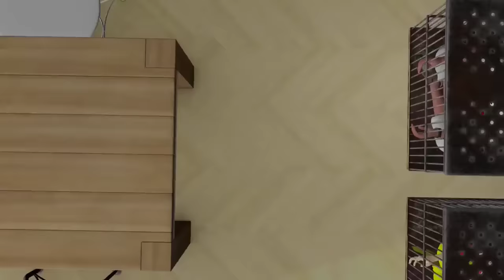Gulli Bulli Baba Aur Jeff The Killer Part 3 | Jeff Horror Stories | Baba Vs Jeff | Apk Android Game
|| Jeff The Killer Horror Story Part 3 ||

Gulli Aur Motu Chacha Killer Queen Se Bachne Ke Liye Jungle Me Aa Jaate Hain Lekin Killer Queen Unhe Waha Par Bhi Dhoondh Leti Hai 😱😱

Also Watch ,